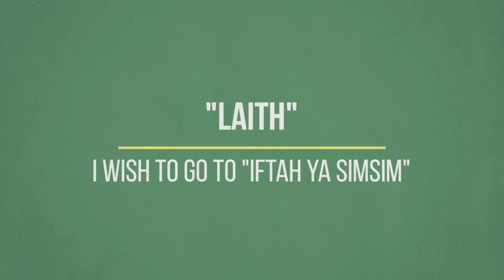أمنية ليث بالتعرّف ولقاء شخصيات "افتح يا سمسم"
وقضى ليث وقتاً سعيداً، من خلال قضاء يوم كامل في اللعب مع الأطفال المُشاركين في تسجيل حلقة من حلقات افتح يا سمسم، ثم ذهب الجميع إلى حيّ سمسم، لتمكين ليث من تحقيق أمنيته بلقاء شخصيات هذا البرنامج الرائع بشكل عام وقضاء وقت ممتع في اللعب مع شخصية ألمو المُفضّلة لديه

In cooperation with the "Bidaya" " Laith wish to meet Iftah Ya Simsim characters and have fun " He spends a whole day playing with children participated in the Iftah Ya Simsim episodes